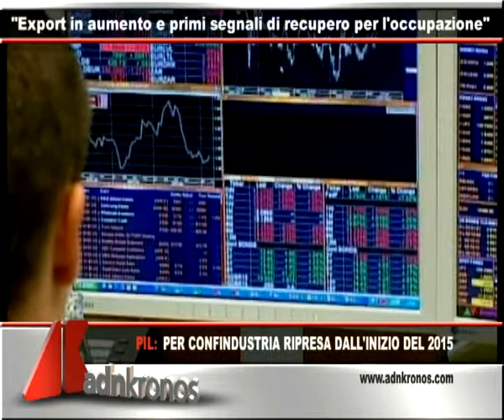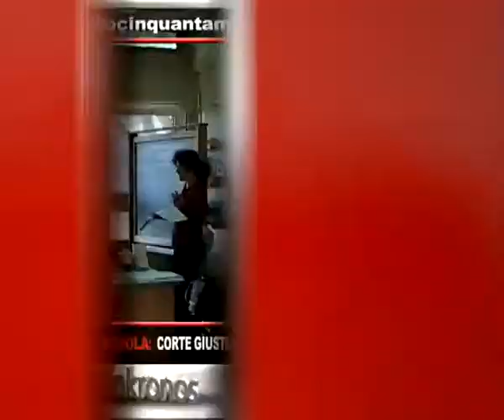Tg Adnkronos, Pil: per Confindustria ripresa dall'inizio del 2015...